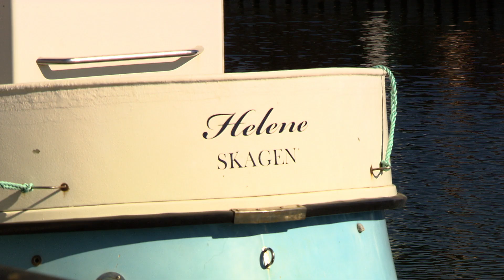Bunken Strand Camping - Aalbaek